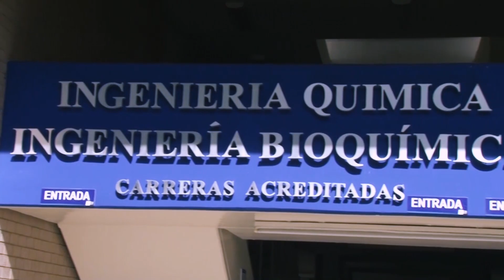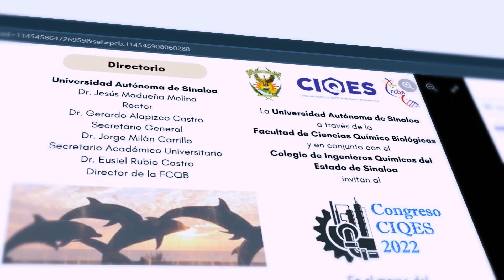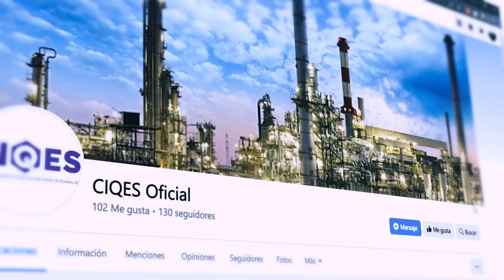Preparan la FCQB y el Colegio de Ingenieros Químicos el Primer Congreso CIQES 2022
Con el propósito de contribuir en el desarrollo del sector industrial en la región y celebrar el 59 aniversario de fundación de la carrera de Ingeniería Química (IQ) de la Universidad Autónoma de Sinaloa (UAS), del 26 al 28 de octubre, en el puerto Mazatlán, se llevará a cabo el Primer Congreso CIQES 2022, evento coordinado por investigadores de la Facultad de Ciencias Químico Biológicas (FCQB) y el Colegio de Ingenieros Químicos del Estado de Sinaloa.